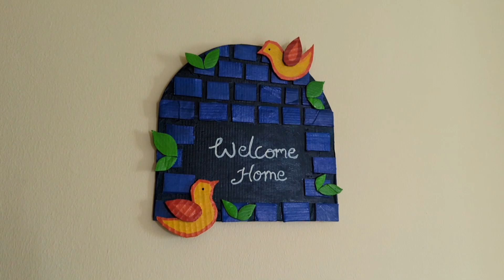How to make welcome home craft | Cardboard craft | Home Decor Ideas - Janu's Corner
How to make welcome home craft | Cardboard craft | Home Decor Ideas